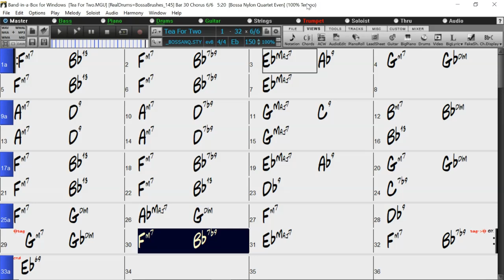BACKING TRACK - TEA FOR TWO (Eb) 150 BPM BOSSA